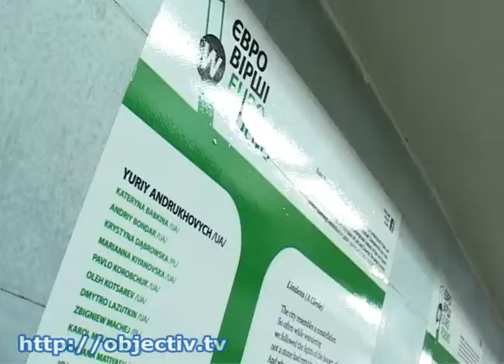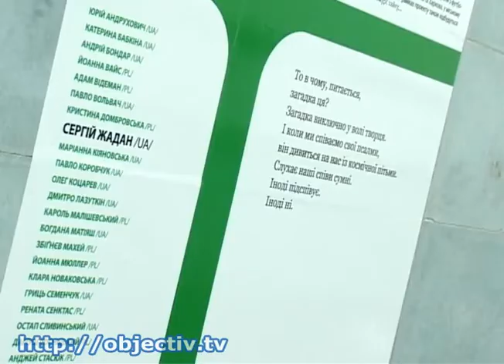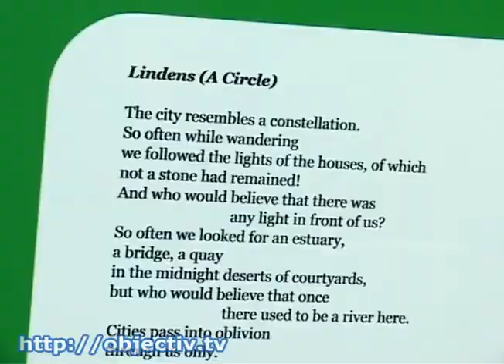В метро вывесили плакаты со стихотворениями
- Приобщиться к искусству в подземке. В метрополитене вывесили плакаты со стихотворениями - Проект «Евро Поэзия» приурочили к футбольному чемпионату. На платформах висят плакаты с произведениями украинских и польских авторов. Каждую страну-хозяйку первенства представляет дюжина творцов